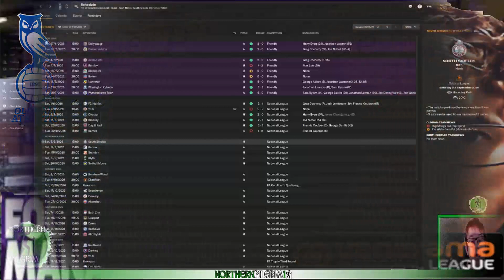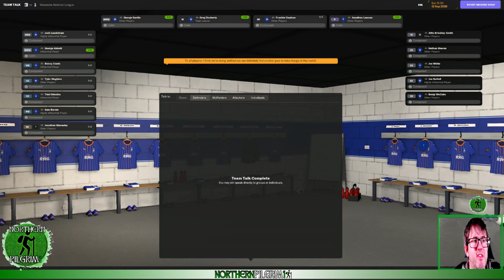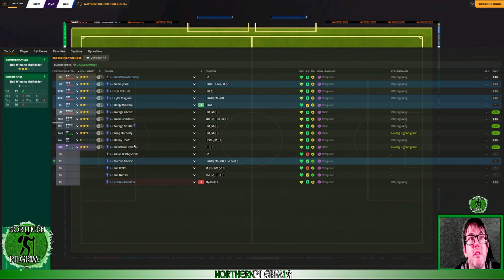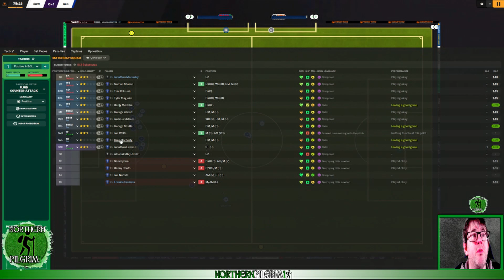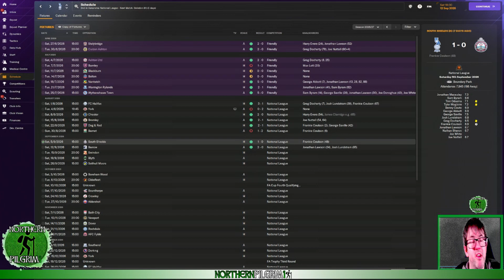THE PILGRIMAGE FM24 | OLDHAM ATHLETIC | CLUB 3 EPISODE 3 | FOOTBALL MANAGER 2024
Welcome to Club 3 of The Pilgrimage on FM24. We began in the National League South with Truro City, and having almost made the playoffs, we joined Oxford City. We made the playoffs, and were offered (and accepted) the Oldham Athletic job, the aim being to eventually win the Premier League, a European trophy, and a trophy in International Football too.